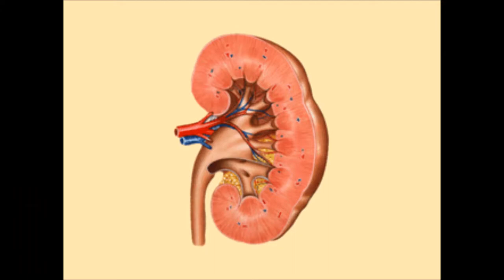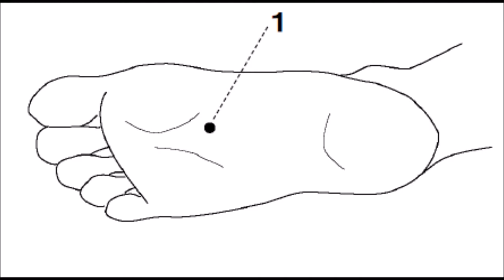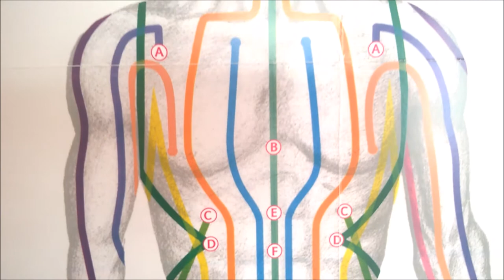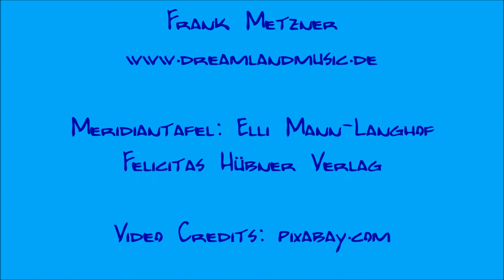SHIATSU Meridian des Monats: Der Nieren-Meridian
Was haben die Ohren mit den Nieren gemeinsam? Warum hat der Buddha so große Ohren? Was haben warme Füße mit heißen Ohren zu tun? Hier sind die Antworten auf diese Fragen - und noch einiges mehr.

Über Shiatsu
Shiatsu wirkt ausgleichend, beruhigend oder auch belebend. Es entspannt und regt die Selbstheilungskräfte von Körper, Geist und Seele an. Shiatsu-Berührung wirkt in die Tiefe: das Herz wird leichter, der Kopf freier. Shiatsu eröffnet Wege zu den eigenen inneren Kräften. Es ist ein wunderbarer Weg, sich in der Geborgenheit und Ruhe der Behandlung selbst zu spüren und zu sich zu kommen.

Das ESI München: Shiatsu-Ausbildung und Fachseminare seit 1989 in München
Die Ausbildung umfasst einen Zeitraum von mindestens drei Jahren und besteht aus drei Abschnitten mit insgesamt sieben Kursstufen. Mit jedem Abschnitt, den Sie abschließen, werden Ihre Kenntnisse und Ihr Anwendungsgebiet für Shiatsu erweitert.

Shiatsu kennenlernen
Shiatsu Intro-Workshop: Was ist Shiatsu? Lassen Dich berühren!
Einmal im Vierteljahr veranstalten wir einen Einführungsabend in unseren Seminarräumen im ESI München (nähe Münchner Freiheit). Shiatsu, ein japanisches Wort, bedeutet Finderdruck. Shiatsu ist aber weit mehr als nur eine Akupressur-Technik oder eine Massage. Bei unserem Introduction Workshop bekommen Sie einen Eindruck von dieser wunderbaren Berührungskunst.
Wie fühlt sich Shiatsu an? Wie wird Shiatsu gegeben, wie wirkt es und wie kann ich es lernen? Was sind erste einfache und wirkungsvolle Shiatsu-Techniken für Beine und Füße? In welchen Bereichen wird Shiatsu angewendet und was sind mögliche Berufsperspektiven?

Der Weg zum ESI: Unser Institut befindet sich in einem ruhigen Innenhof in München-Schwabing, ganz in der Nähe der U-Bahn- und Bus-Station Münchner Freiheit (U3 und U6, mehrere Buslinien). Neben dem Kursraum gibt es einen gemütlichen Aufenthaltsraum mit Teeküche, sowie zwei Praxisräume.

ESI München, Freystr. 4, Rückgebäude, 80802 München

Komm vorbei und lerne uns kennen! Wir freuen uns auf Dich!